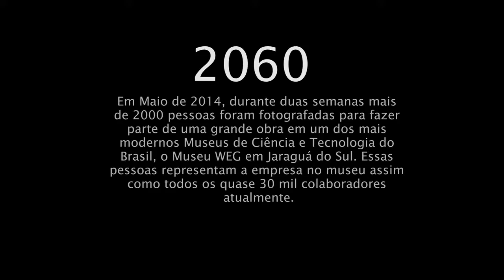Museu WEG - Ação com Colaboradores | 2015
Em meados de 2015 a WEG convidou seus colaboradores a participar de uma instalação em seu novo museu.  Os profissionais WeArt fotografaram 2060 colaboradores para compor esta obra.

A WeArt atende exclusivamente empresas e indústrias com serviços de Fotografia, Transmissão ao Vivo, Produção Audio Visual, Produção de PodCast e Infoprodutos.

Estamos em Jaraguá do Sul - SC.

Ficha técnica:
Captações: Chan e Coelho
Edição: Câmera Coelho